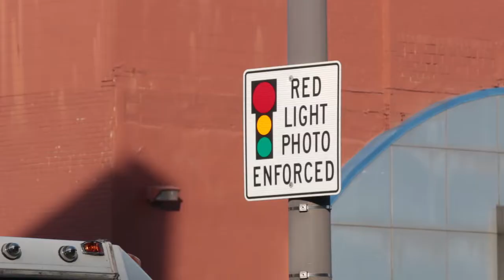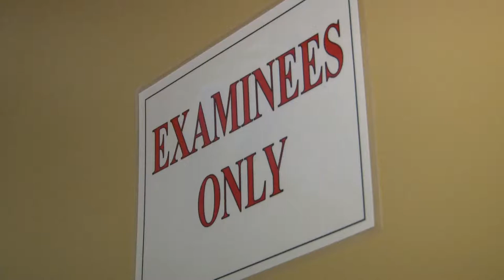COURT NEWS OHIO TV JULY 31, 2017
From the bar exam to the most recent court headlines, Court News Ohio's latest news in 5 minutes